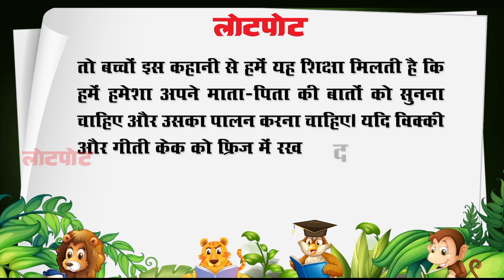Khulla Aazad Sher | हमेशा अपने माता-पिता की बात सुनो | Kids Moral Stories | LotPot Comics